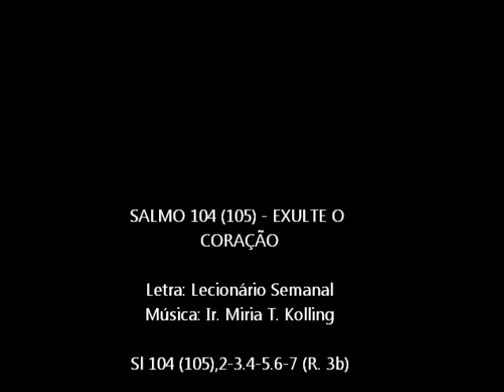SALMO 104 (105) - EXULTE O CORAÇÃO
Sl 104 (105),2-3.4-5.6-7 (R. 3b)

Refrão: EXULTE O CORAÇÃO DOS QUE BUSCAM O SENHOR!

Esse Salmo também está disponível em nosso Site:
(LITURGIA - CIFRAS/PARTITURA - SALMOS DA SEMANA)